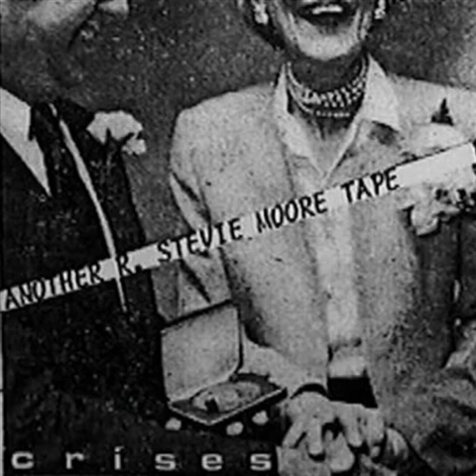R. STEVIE MOORE - Skin Mags